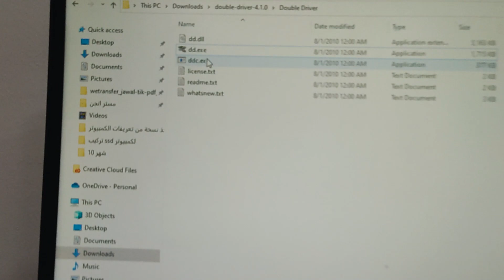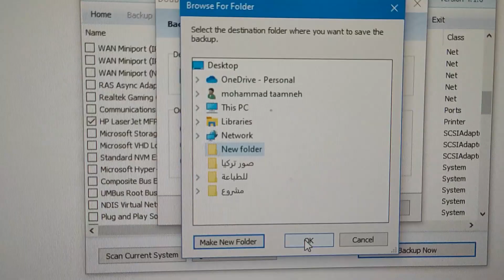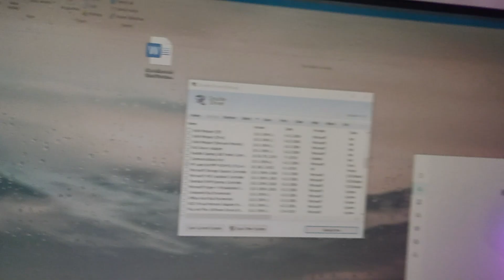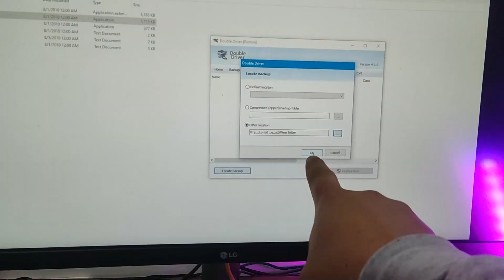سحب تعريف الطابعة من الجهاز بطريقة مجانية ومضمونة 100$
يف يمكن نقل تعريف الطابعة من جهاز إلى آخر لنفس المالك و ازاي اعرف الطابعة على الكمبيوتر؟ كيف يتم تعريف الطابعة؟

خصم الجمعة البيضاء 25% من VIP-CDKDEALS استخدم الكود : M2T

سحب تعريف الطابعة من الجهاز
سحب التعريفات من الجهاز بدون برامج
برنامج سحب التعريفات Driver Genius
برنامج لأخذ نسخة من تعريفات الجهاز
برنامج سحب التعريفات من النت مع الكراك
Driver Backup برنامج
عمل نسخة احتياطية للتعريفات بدون برامج
تحميل برنامج Double Driver